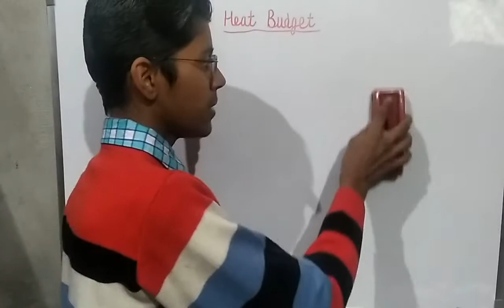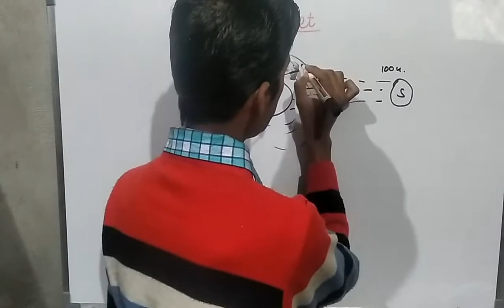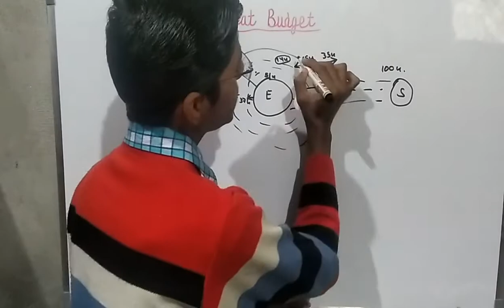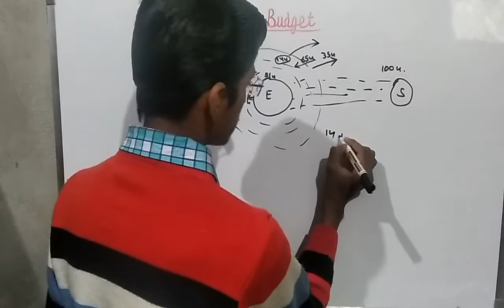Chapter 9 : Solar radiation, Heat balance and Temperature (Part 2) Class 11 Geography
In this video, we discuss about Heat Balance or Heat Budget. This is the second video of Chapter 9. It is very helpful for climatology. It is very important for class 11 and UPSC preparation.